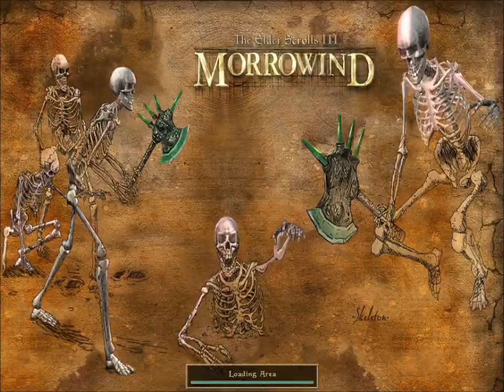Pacifist in Bloodmoon HD LP - 11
While we're all waiting for Skyrim, I take a look at the Nords in BLOODMOON from a pacifist perspective.

Bloodmoon (2003) was the second expansion for the Elder Scrolls III:Morrowind. This is an experiment playing the expansion as a non-violent character.

I use a number of mods, but the most noticable is the Morrowind Overhauled Mod, downloadable from: